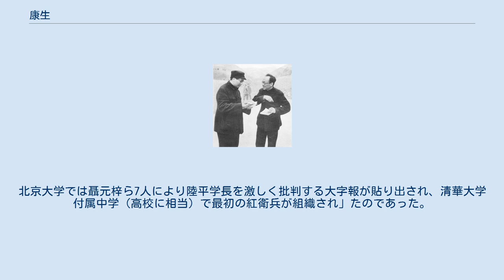康生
延安での毛沢東と康生 康 生（こう せい、カン・ション、1898年 - 1975年12月16日）は、中華人民共和国の政治家。
元の名は張宗可、字は少卿。
このほか複数の変名・筆名がある。
文化大革命の重要人物の一人。
 山東省膠県大台荘（現・青島市黄島区）出身。
裕福な地主の家庭に生まれ、中国共産党中央委員会副主席にまで出世した。
ソ連滞在中に内務人民委員部 (NKVD) から「反革命分子」に対する拷問・処刑を学び帰国後、中国共産党情報機関の責任者となり毛沢東の片腕として強大な警察権力を行使し、大量粛清にかかわった。
「中国のジェルジンスキー」あるいは「中国のベリヤ」と呼ばれる。
妻は曹軼欧。
 8歳の時に張家が開設した学館（私塾）に入るが、1911年の辛亥革命でこの塾が閉鎖。
その後は青島で青島礼賢中学へ入学した。
1917年、同中学卒業後、実家の引っ越し先である諸城県（現濰坊市諸城市）の教師講習所に入学して、翌1918年から諸城高等小学校で教師となった。
この年に江青と知り合った。
 1919年に起こった五四運動で本格的に共産主義に近づいたといわれる。
1924年に家を離れて上海へ赴き、中国共産党が主導する上海大学社会科学系に入学した。
1925年に正式に中国共産党に入党したとされ、地下工作を行うため趙容と仮名を名乗った。
その後、党上海地区委員会書記として上海労働者を蜂起させる工作などに関与した。
 1928年冬、党江蘇省委員会組織部長に就任した後、李立三（党中央政治局常務委員兼宣伝部長）の都市蜂起路線を支持して、その配下となる。
1930年には李立三の推挙で中央組織部秘書長に昇進。
李立三失脚後も、巧みに王明（陳紹禹）に接近して保身を図った。
1931年1月、中国共産党第6期4中全会において、王明総書記の下で中央組織部長に就任し、周恩来、陳雲、潘漢年らの指導の下、中央特科における情報工作の責任者となった。
1933年、上海にあった党中央は組織が破壊され、江西省に移転するが、彼は残留し、党上海局代表として上海で地下工作に従事し続けた。
 1933年7月、中国共産党中央コミンテルン駐在代表団団長となった王明に従って、副団長としてモスクワに入り、4年ほど滞在した。
この時にロシア語名を名乗った。
それを中国語音に写したのが康生という名である。
彼のソ連滞在中にヨシフ・スターリンによる大粛清が始まり、康生はソ連の秘密警察による容疑者への逮捕・拷問・処刑などを身近に体験したといわれる。
自身も王明らの指示の下、ソ連に留学している中国共産党員をトロツキストとして攻撃するなど彼らの迫害に関与した。
1934年1月の第6期6中全会にはソ連滞在のために欠席したが、党中央政治局委員に選出されている。
 1937年11月に帰国した後に延安に移り、翌1938年には党中央社会部長、情報部長となり、以後党内の「スパイ」摘発工作で辣腕を振るう。
1942年から1943年頃には毛沢東と劉少奇の下で「整風運動」と称された粛清の実行に当たった。
緊急措置をとり、拷問による自白を証拠として、多くの党員にスパイ、裏切り者、内通者とのレッテルを貼り赤色テロを行った。
 1946年から1949年の国共内戦の間、康生は党中央華東局副書記、党山東省委員会書記、山東省人民政府主席となった。
 1950年に統合失調症に罹患し、1955年まで北京病院で長期休養に入ったが、その後、1956年9月28日、第8期1中全会で党中央委員の中から中央政治局候補委員に選ばれて復権した。
1958年、中央文教小組副組長、教育工作委員会副主任に任ぜられ、『毛沢東選集』第4巻の編集を受け持った。
1959年に大躍進運動の失敗で国家主席退任を余儀なくされていた毛沢東は、左傾化を強め、1960年にオブザーバーとしてワルシャワ条約機構締結国政治協商会議に参加してニキータ・フルシチョフの考えに反発した康生を強く信任するようになる。
 1962年、王稼祥、習仲勲批判が起こった。
9月、第8期8中全会で中央書記処書記に補充される。
1963年7月、ソ連共産党との最後の調整の会談のために派遣された代表団にも参加した（団長は鄧小平）。
ここでも対ソ強硬派として徹底的にソ連共産党と論争した。
また劉志丹を題材とした書籍を攻撃し、多くの人々を犠牲...